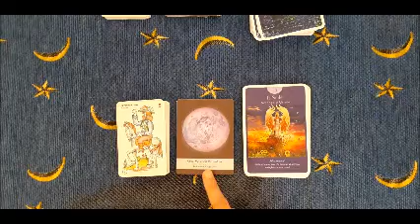Toro 6 12 settembre - Oroscopo lavoro e finanze